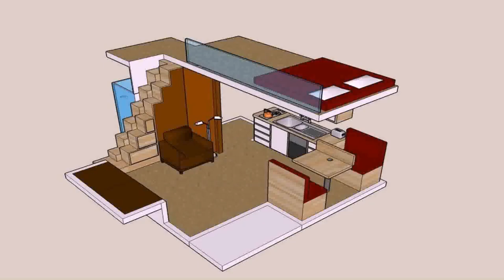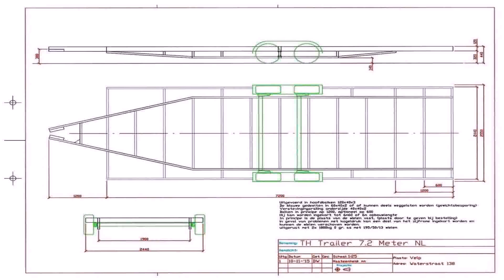Tiny House Floor Plans Book Pdf - Gif Maker DaddyGif.com (see description)